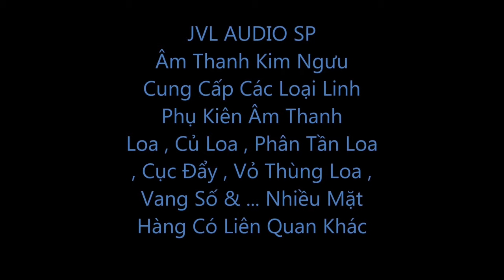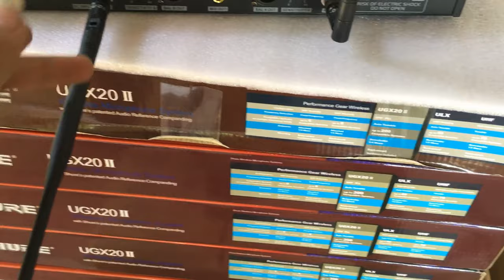Mic Shure UGX 20 II Về Nhiều Chuyên Giao Đại Lý